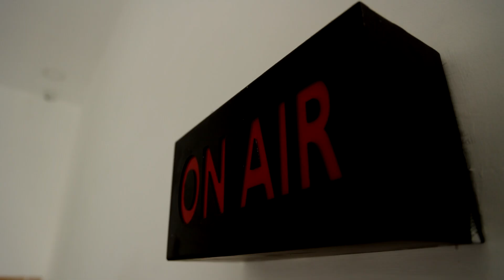நாளை கனமழை பெய்யும் மாவட்டங்கள்.! | Mandous Cyclone news | Heavy Rains | TN Cyclone | News Tamil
நாளை கனமழை பெய்யும் மாவட்டங்கள்.! | Mandous Cyclone | Heavy Rains | TN Cyclone | News Tamil